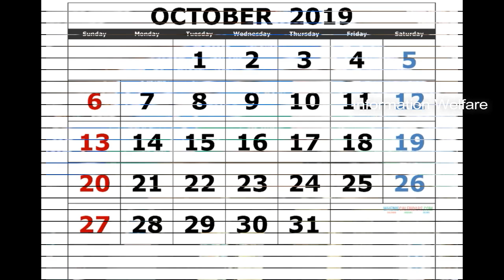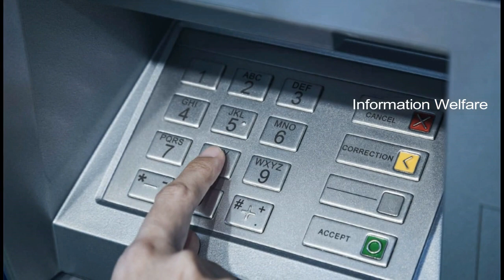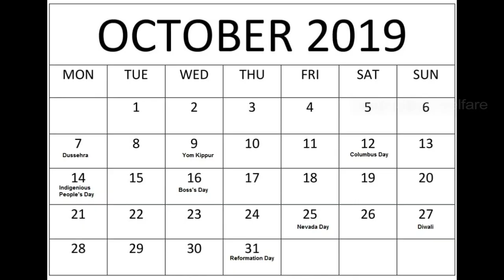இந்த மாதம் வங்கி ஊழியர்களுக்கு அடித்தது பாரு அதிர்ஷ்டம்!வங்கி வாடிக்கையாளர்களுக்கு அதிர்ச்சி செய்தி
நடப்பு ஆண்டில் அக்டோபர் மாதத்தில் மொத்தம் 31 நாட்களில், 11 நாட்கள் விடுமுறை நாட்களாக உள்ளது. இதனால் பணத் தட்டுப்பாடு ஏற்பாடு வாய்ப்புள்ளதால் மக்கள் முன்னெச்சரிக்கையாக இருக்க வேண்டும்.